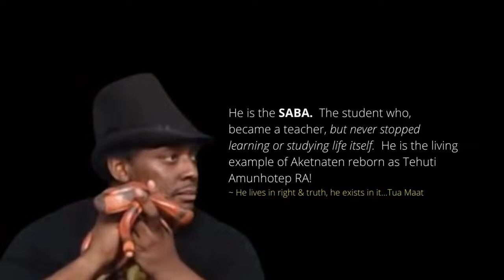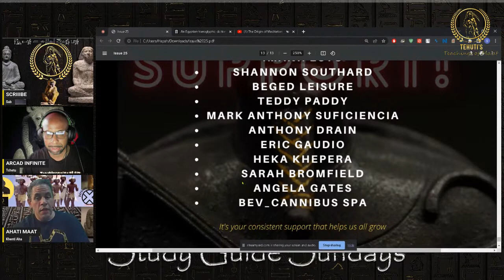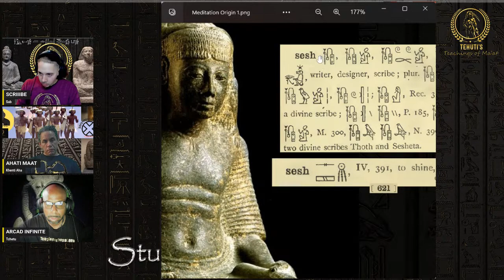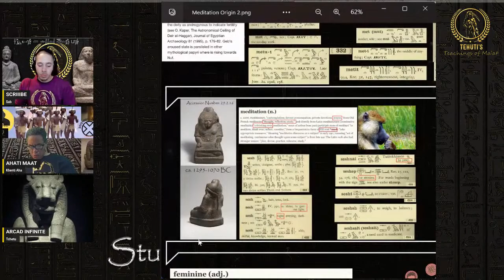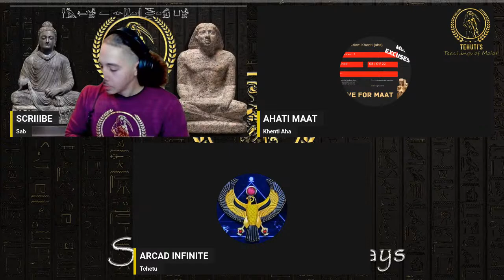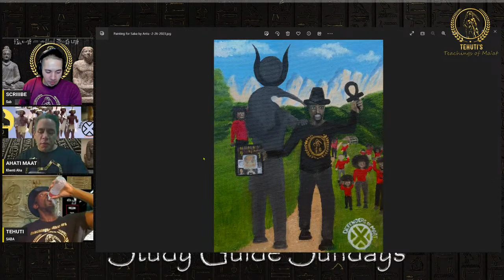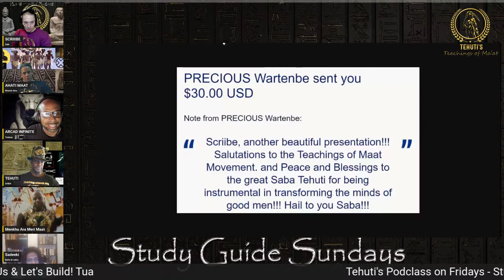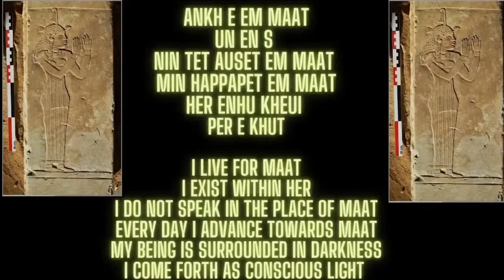The Origin of Meditation ~ Ma'at Meditations ~ Study Guide Sundays ~ ANI PTAH ATEN TEHUTI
Today @thescriiibe will be showing us where the concept of meditation originates from. He will also be giving us some powerful meditations to use to expand our consciousness & heal.

Your support is what helps to keep this Movement moving! Thank you to all the supporters.

ETH Crypto Wallet: 0x8dA6aEEaFd2421E64BFc8bBE6c69638344A5e9e4

0:00- INTRO
5:18- TEACHERS NAME
8:38- WEBSITE & NEWSLETTER
10:50- INTRO TO PANEL
18:00- AHATI MA'AT PRESENTS T.O.M. WEBSITE & T.O.M. NEWSLETTER
33:20- TONEZ/SPOKEN WORDS BY SCRIIIBE
46:26- PRESENTATION (THE ORIGIN OF MEDITATION/ MAAT MEDITATIONS) BY SCRIIIBE
2:04:20 - OUR GREAT SABA TEHUTI JOINS THE PANEL
2:34:35 - ACTIVE MEMBER BROTHER SADEEKI JOINS PANEL
2:36:00 - PANEL DISCUSSION
3:31:00 - OUTRO